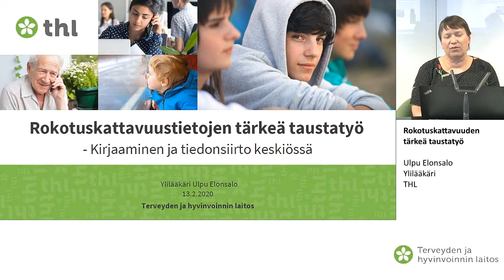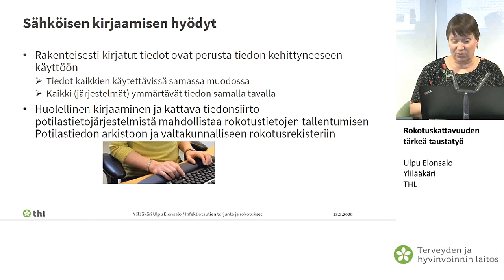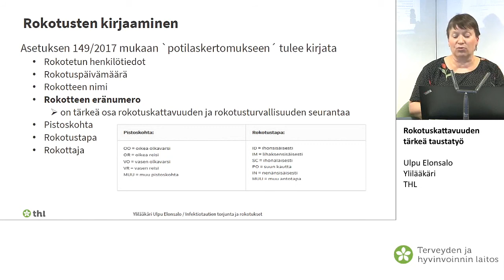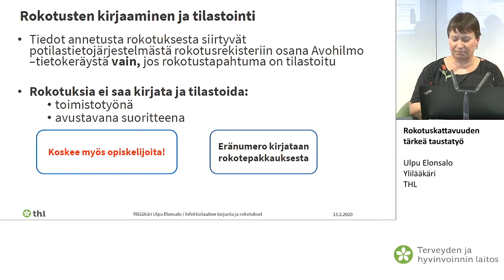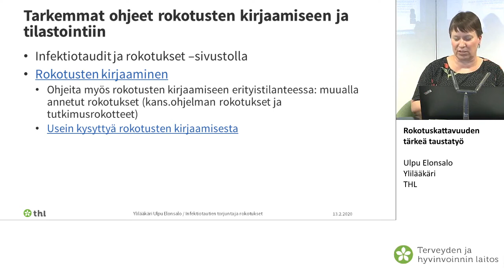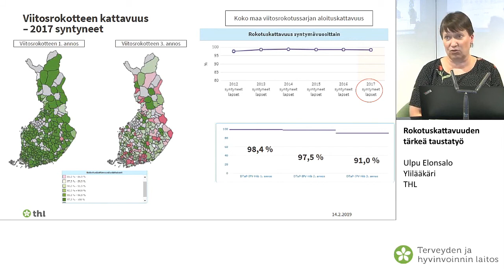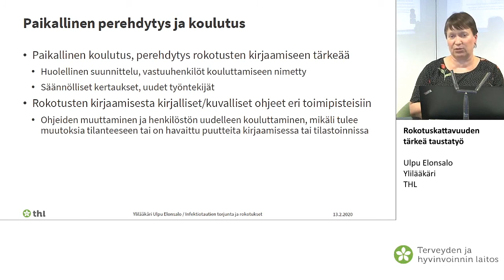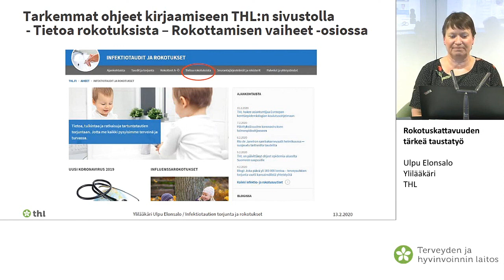Rokotuskattavuuden tärkeä taustatyö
Ulpu Elonsalo
Ylilääkäri
THL